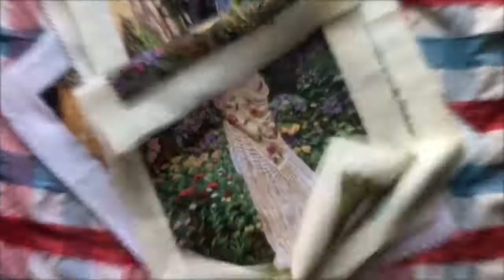Flosstube 22 십자수: Cross -stitch Finish! Dimensions gold M’Lady’s Chateau 십자수 작품! 디멘션 골드, 성과 마차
M’lady’s chateau
Dimensions Gold kit
14ct Ivory cotton Aida
2019,Aug ~ 2019,Sep